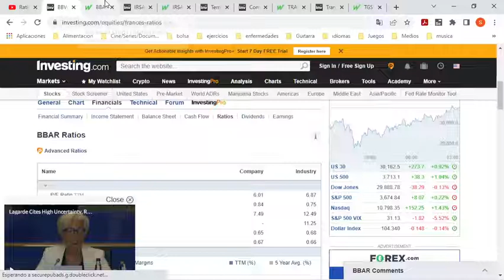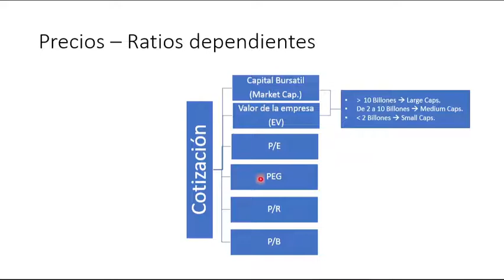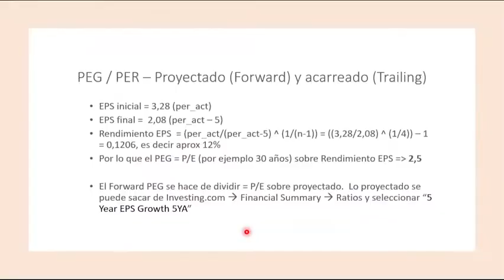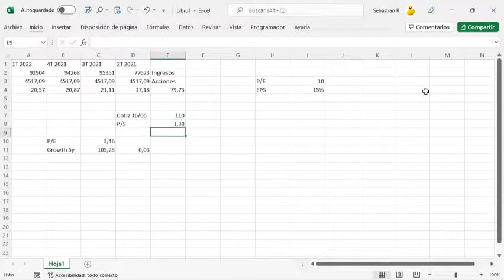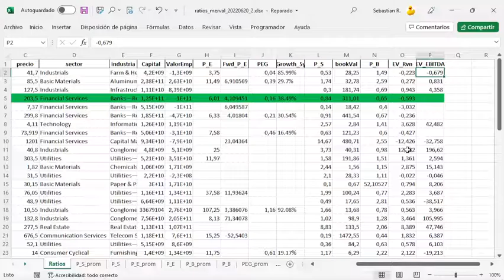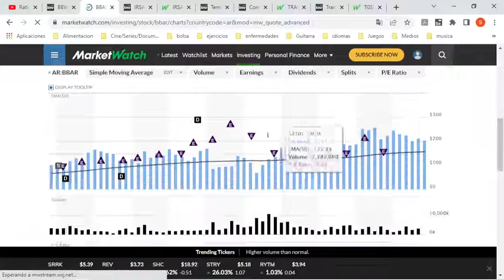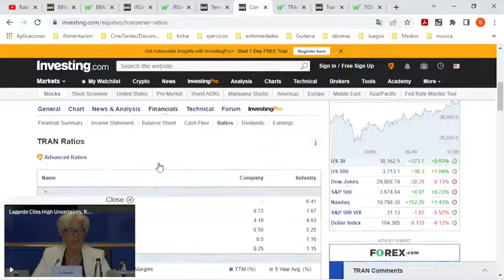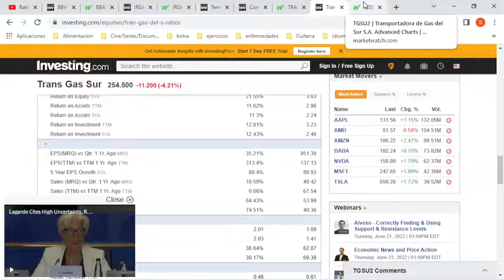Ratios dependientes del precio MERVAL al 16/06/2022